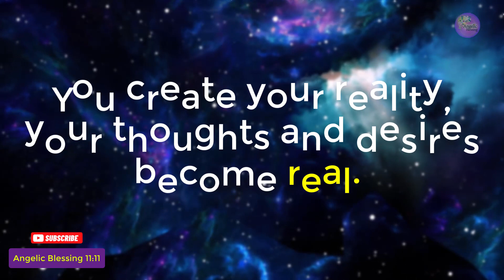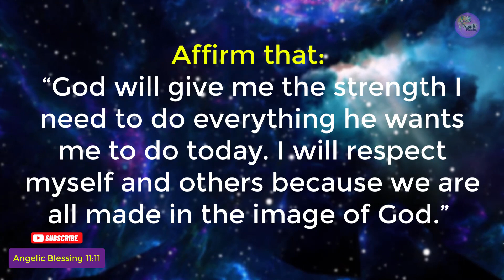11:11🌈God message🤩New beginning are coming into your life💕lawofattraction🦋Angelic Blessing11:11#057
New beginning are coming into your life and you will enjoy it.
Universe message for you today, must watch!
🦋An unexpected blessing is coming.
Two minute magic prayer to the universe!!
Universe message for you and Angelic 1111 blessings for you!
If you find this video, then god has sent you this message.
Believe it's a sign 11:11
Universe has this message for you. You were meant to see this, very powerful message.
This message is for whoever needs it. This message is from 'The Secret'.